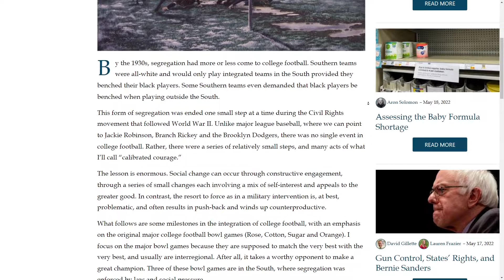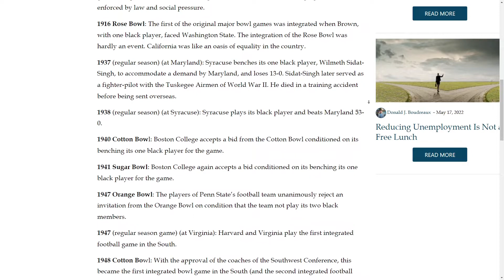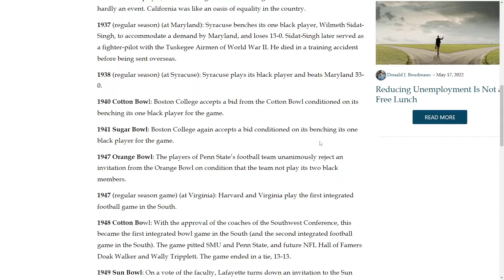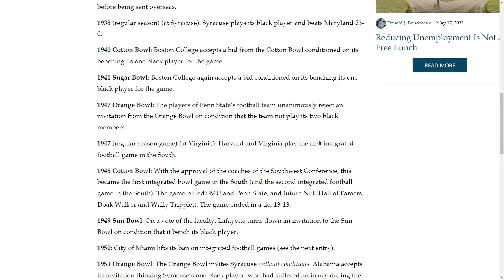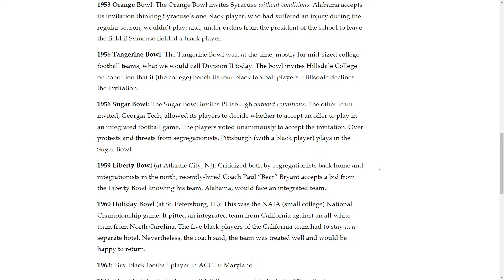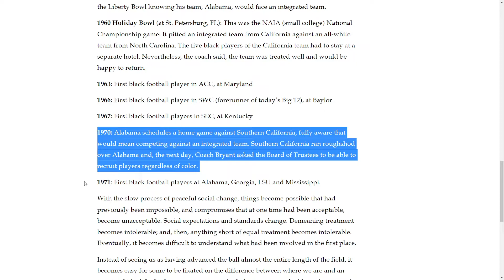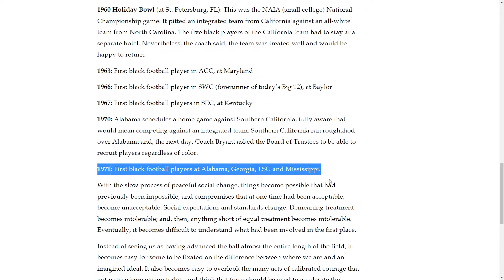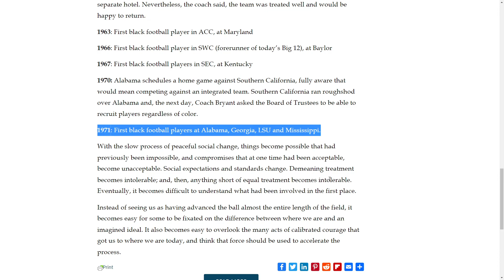Great Migration Part 1